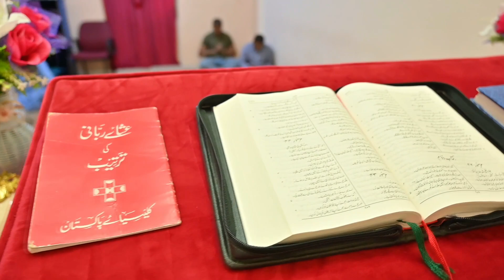yah Na Zor Say Geet 336